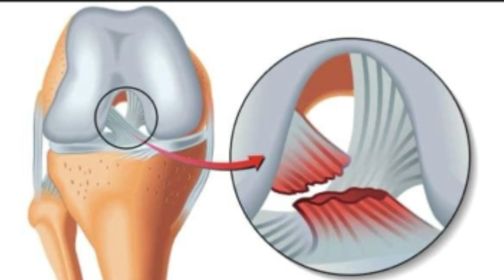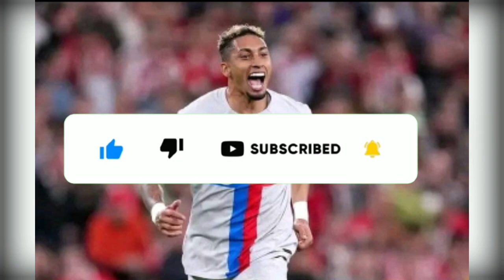😱CAVI A UNE BLESSÉ TRÈS GRAVE SA SAISON FINALEM....LE BARÇA CÔLER CONTRE